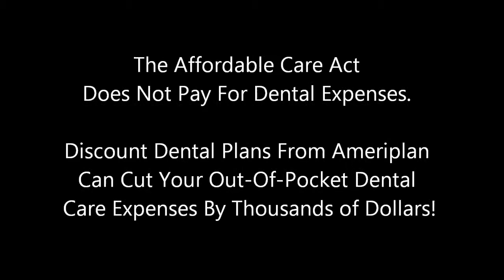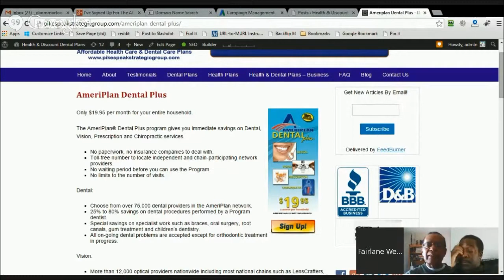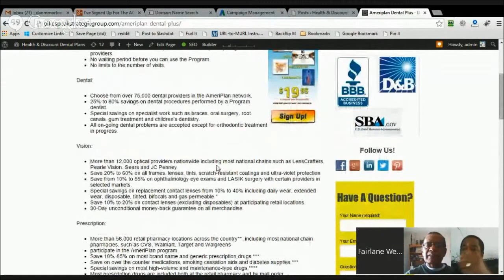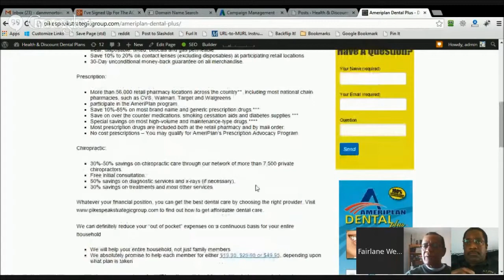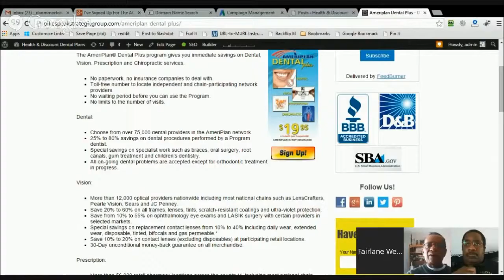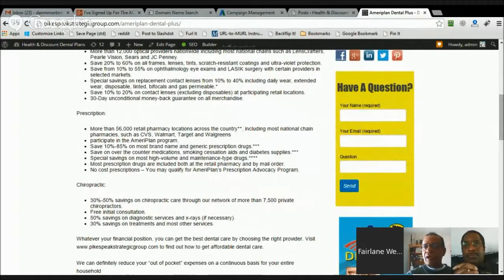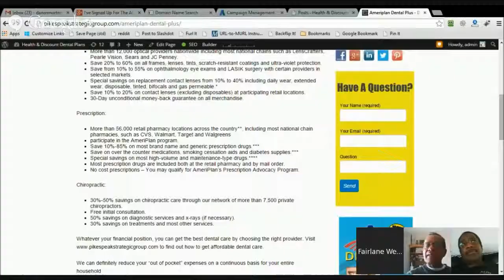The Affordable Care Act Does Not Pay For Dental Expenses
As controversial as it is, the Affordable Care Act does not pay for dental expenses (except in some circumstances for minor children).

You may have a health care policy, but your out of pocket expenses will skyrocket if you have dental expenses.

The Ameriplan Discount Dental Pans offers a tried and true way to substantially reduce your dental expenses (up to 60% in some circumstances).

If you have health insurance through the Affordable Care Act or through a state run subsidiary, they you'll definitely want to invest a few minutes in listening to Ed tell you exactly how to save thousands of dollars each year on practically all dental services including:

- Examinations
- Fillings
- Root canals (endodontics)
- Crowns
- Bridges
- Dentures
- Braces (both for children and adults)

Why not click the link above and find our for yourself how Ameriplan can (and will) reduce your out of pocket dental expenses.